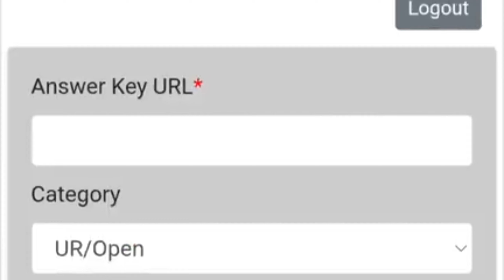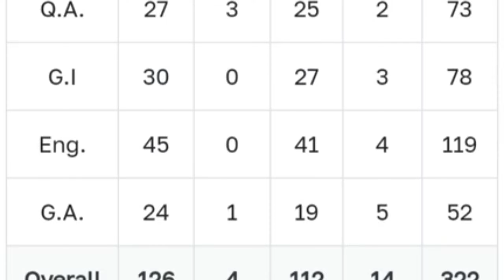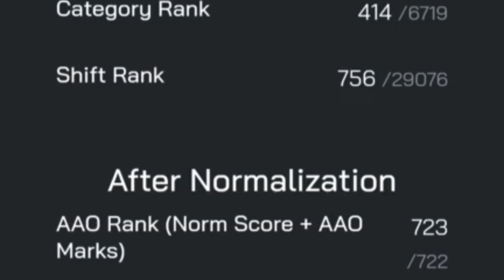Cgl Mains Answer Key Released || My Marks 😍|| Rank 🤔ssccgl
Ssc cgl mains 2023 Answer Key Released
How many Marks I got , my rank